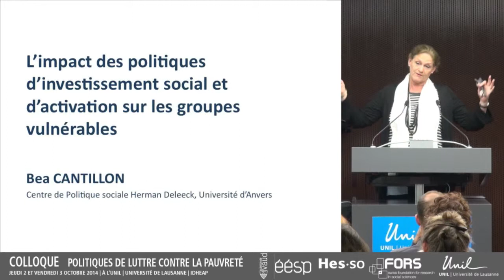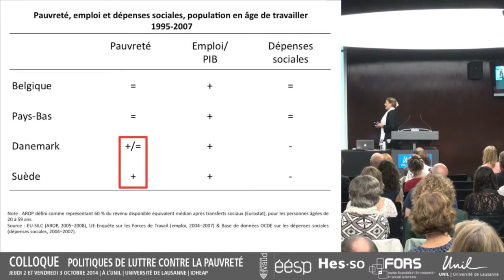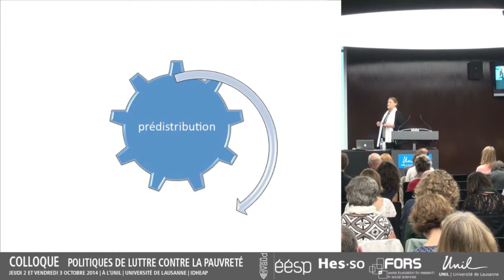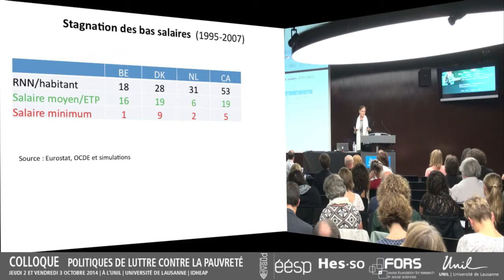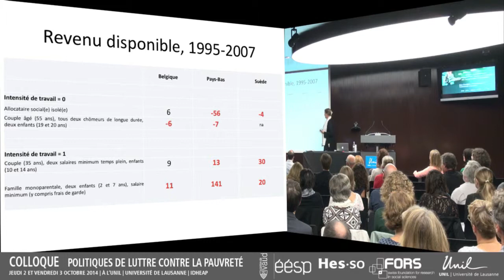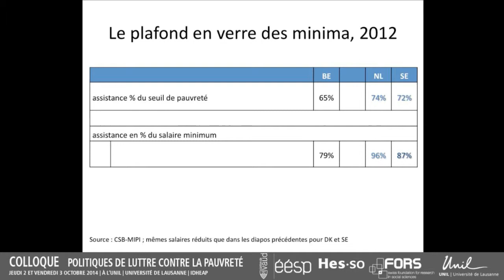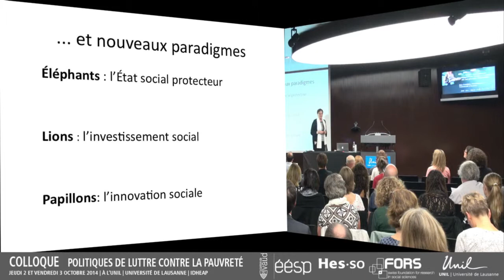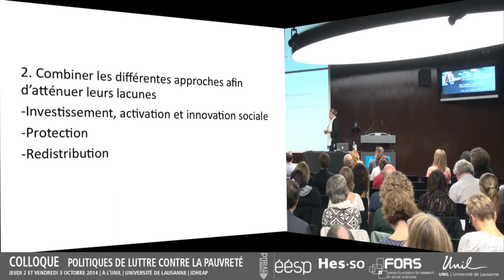L’impact des politiques d’investissement social et d’activation sur les groupes vulnérables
Bea Cantillon, Professeure à l’Université d‘Anvers

Colloque du 2 au 3 octobre 2014 : Politiques de lutte contre la pauvreté.

Organisé par le Département vaudois de la santé et de l’action sociale (DSAS), l'Université de Lausanne (UNIL), l’Institut de hautes études en administration publique (IDHEAP), le Centre de compétences suisse en sciences sociales (FORS) et la Haute école de travail social et de la santé EESP Lausanne (HES·SO).